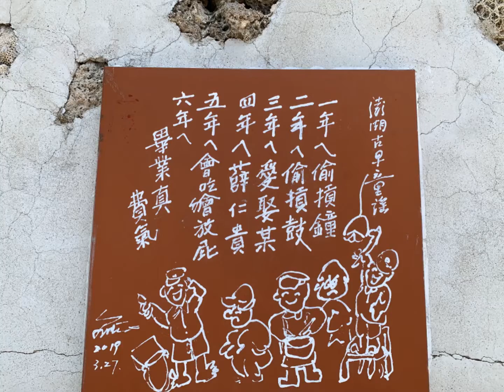2020澎湖國際花火節- 2 (彰化縣健康登山會)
Alto Sax :   ( 痴 情 膽 )